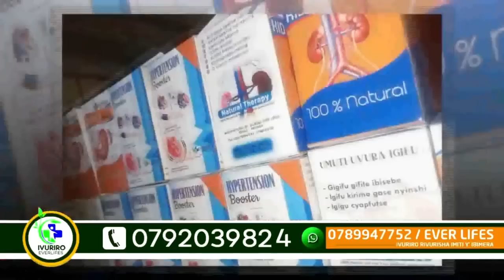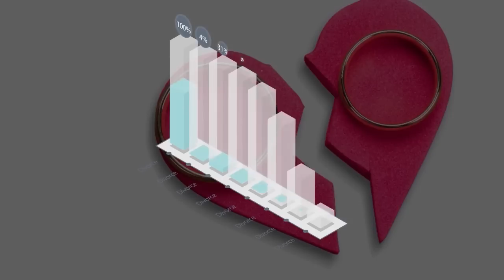Inama y'umunsi:Ngizi impamvu8 zitumye ukiri single.Impamvu buri musore mukundanye muhita mutandukana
waba wifuza kuganira na Claudette? ukeneye inama ?bokinga appointment kuri iyi numero ya whatsap 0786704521